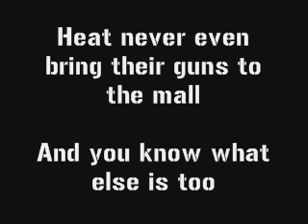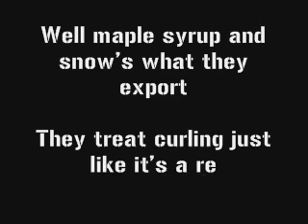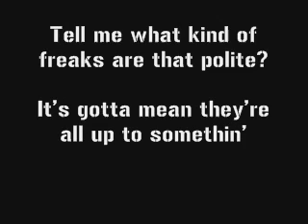Canadian Idiot by Weird Al with Lyrics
Don't wanna be a Canadian idiot
Don't wanna be some beer swillin' hockey nut
And do I look like some frostbitten hose-head?
I never learned my alphabet from A to Zed

They all live on donuts and moose meat
And they leave the house without packin' heat
Never even bring their guns to the mall
And you know what else is too funny?
Their stupid Monopoly money
Can't take 'em seriously at all

Well maple syrup and snow's what they export
They treat curling just like it's a real sport
They think their silly accent is so cute
Can't understand a thing they're talkin' aboot

Sure they got their national health care
Cheaper meds, low crime rates and clean air
Then again well they got Celine Dion
Eat their weight in Kraft macaroni
And dream of drivin' a Zamboni
All over Saskatchewan

Won't figure out their temperature in Celsius
See the map, they're hoverin' right over us
Tell you the truth, it makes me kinda nervous

Always hear the same kind of story
Break their nose and they'll just say "sorry"
Tell me what kind of freaks are that polite?
It's gotta mean they're all up to somethin'
So quick, before they see it comin'
Time for a pre-emptive strike!